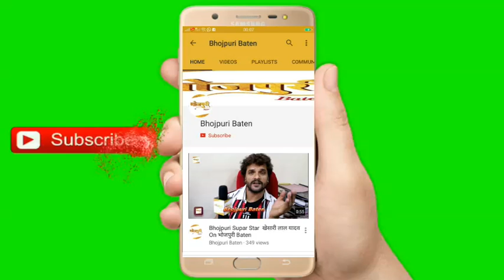प्रोडूसर प्रेम राय जिन्होंने लखनऊ में एक साथ 5 बड़ी भोजपुरी फिल्म का महूरत कर दिया